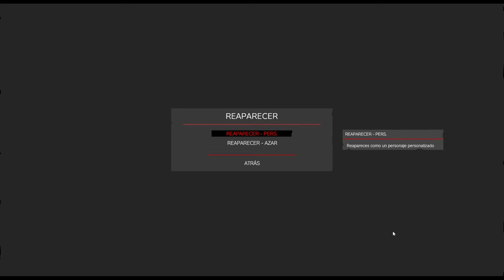Dayz Frostline | Morimos en el NUEVO MAPA | Sakhal Early Access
He podido participar en el primer día del estreno de este mapa, exclusivo para streamers, y me lo he pasado en GRANDE.